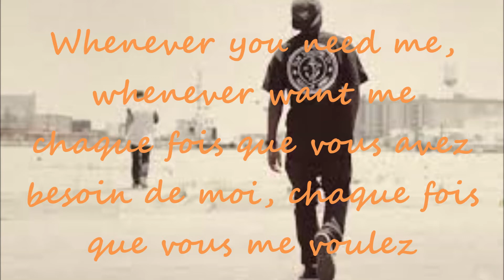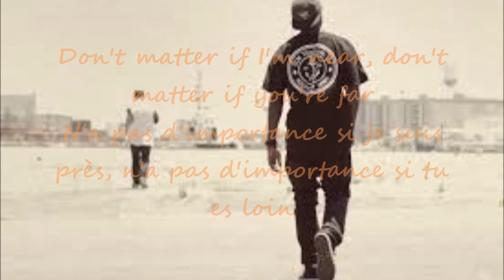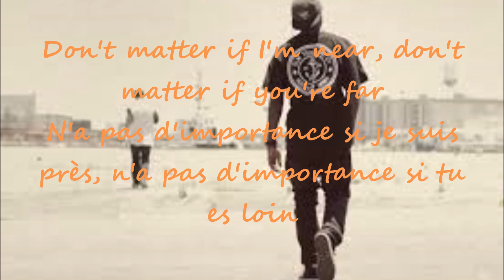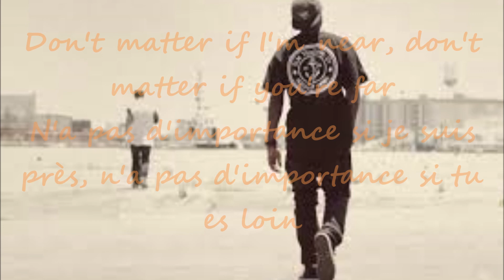Roll Up instrumental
wiz khalifa   rnb